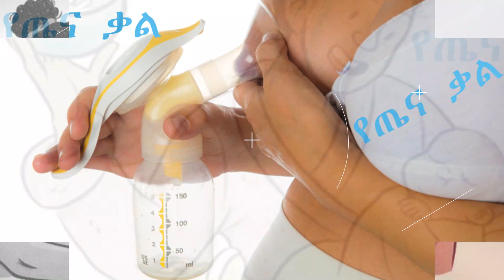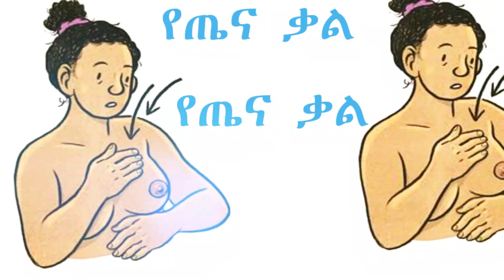ጡት ማለብ || breast pumping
ጡት ማለብ
አስፈላጊ በሆነ ጊዜ የጡት ወተትን ማለብ እናት ልጅዋን የጡት ወተት መመገብን እንድትቀጥል ያስችላታል። የታለበ የጡት ወተት በቤት ውስጥ ሙቀት በንጹህ ስፍራ ለስምንት ሰዓት እንዲሁም በማቀዝቀዣ (Refrigerator) ውስጥ ደግሞ ለ24 ሰዓት ሳይበላሽ መቀመጥ እና ለሕፃኑ ሊሠጥ ይችላል። ጡትን ማለብ በሚከተሉት ጊዜያቶች ሊጠቅም ይችላል፡፡